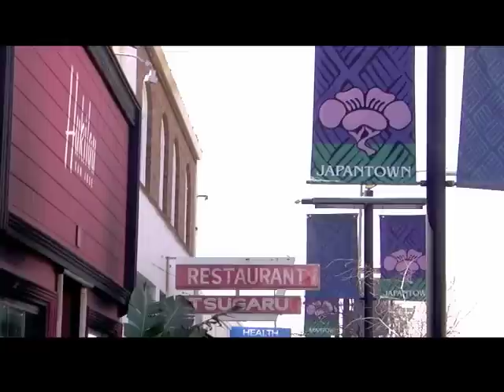San Jose Taiko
Profile on  Roy and P.J. Hirabayashi, founders of San Jose Taiko.